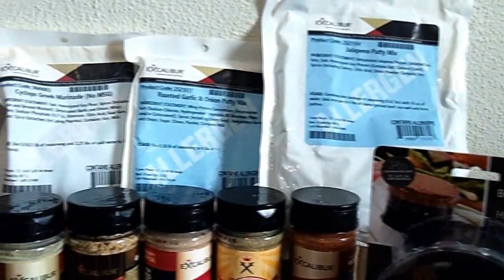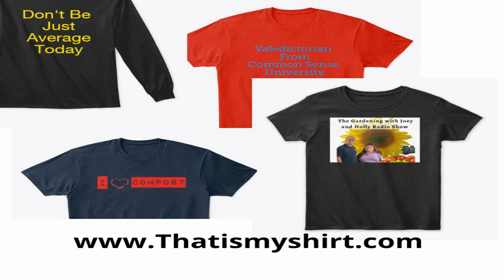S5E21 Summer garden problems, August to do list Guest Kelly Orzel - The Gardening Radio Show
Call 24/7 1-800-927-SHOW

In show 21 of season 5 Joey and holly Talk about
00:00 start
02:07 Segment 1 Summer garden problems
18:40 Segment 2 August to do list
33:52 Segment 3 guest Kelly Orzel of
53:42  Segment 4 gardening questions answered